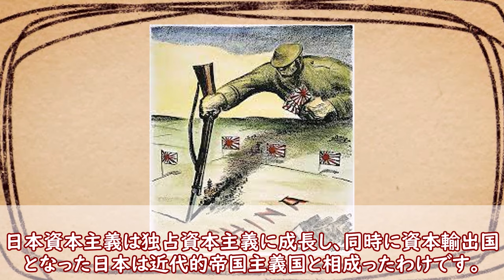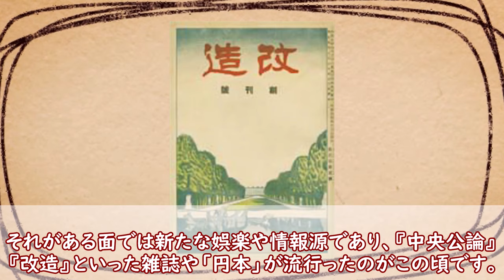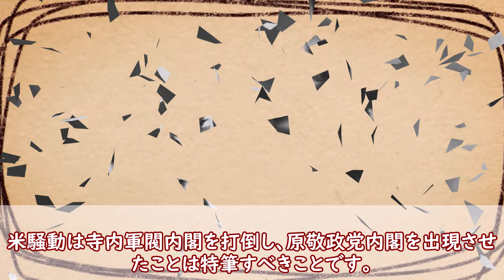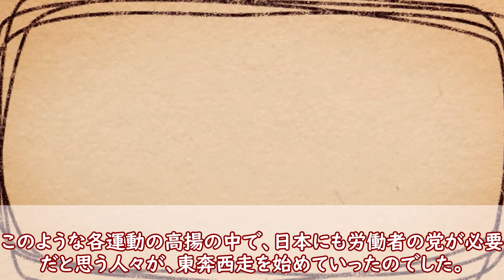【歴史解説】社会主義の「小さき旗上げ」 大戦景気・ロシア革命・米騒動【日本共産党の100年 戦前編その２】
1911年1月、大逆事件で死刑判決を受けた被告たちが絞首刑に処されました。国中の社会主義者を根こそぎ大検挙した大逆事件の影響で、日本の社会主義は「冬の時代」を迎えます。そこからの再生の歴史。

本シリーズではエンタメを極限まで削ぎ落としています

【本章】
糸屋寿雄『日本社会主義運動思想史1』
犬丸義一『第一次共産党史の研究』
黒川伊織『帝国に抗する社会運動』
『講座 現代反体制運動史』
【全体】
黒川伊織『戦争・革命の東アジアと日本のコミュニスト』
宇野三郎『党史を読む』
中北浩爾『日本共産党』
不破哲三『日本共産党の歴史と綱領を語る』
不破哲三『日本共産党 その歴史と路線』
不破哲三『歴史から学ぶ 日本共産党史を中心に』
不破哲三『日本共産党史を語る』
『日本共産党の80年』
『日本共産党の70年』
『日本共産党の65年』